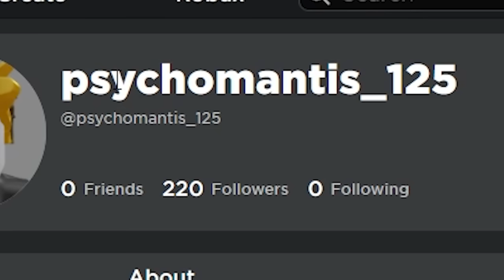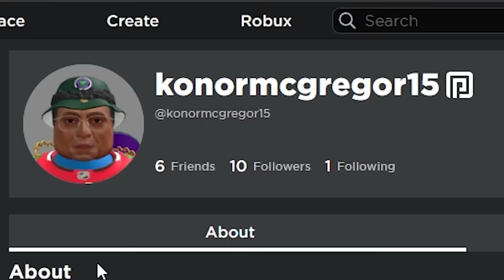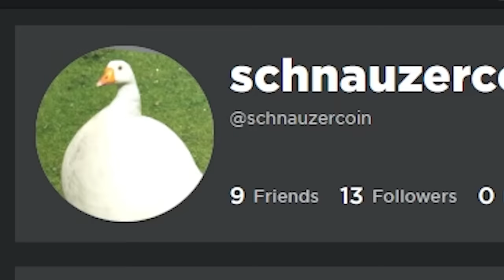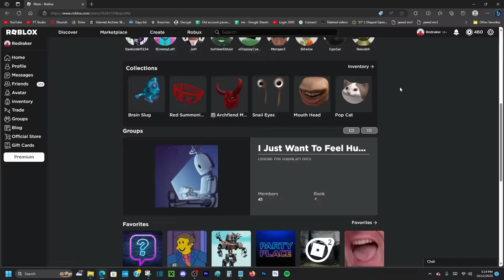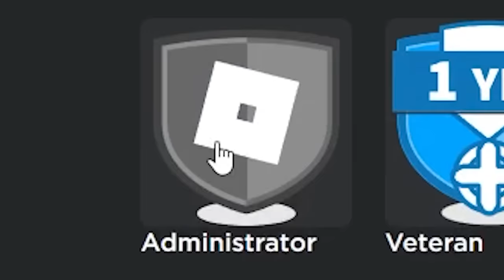roblox accidentally gave this kid ADMIN???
join roblox group in about section